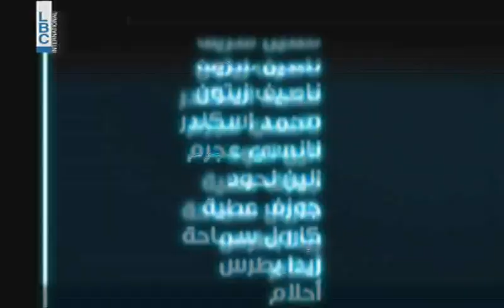Al Mouttaham - Upcoming Episode Ali El Deek